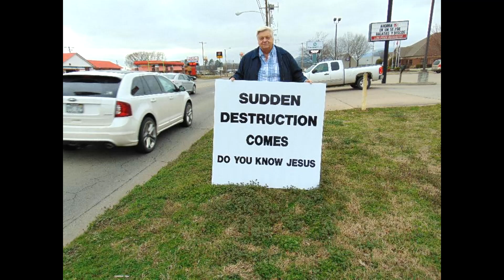AzusaSt 4,16,23 David and Goliath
We ALL must put on (not man's armor) but the armor of God and STAND in faith, especially in these last days.  Because we go home so very soon.  God has never disappointed those who have placed their faith and trust in Him.  Just as David did, put your faith and trust in the Living God of Israel.

Everything is winding down for the faithful it's a sign we go home soon.  For the sinner it's a sign that HELL on earth is coming and coming SOON!

The Holy Spirit asked me to write a new book and WARN you about my Tribulation dreams and I have just finished the book titled: 'THE TRIBULATION'.
THANK YOU & GOD BLESS YOU for your prayers, love & support of this Last Days ministry: We mail out books, KJV Bibles & CDs all FREE of charge to all who ask, (THANKS TO YOU). Because of your love & support of this last days ministry and with the help & direction of the Holy Spirit, we have mailed out over 10,000 WARNING letters & CD titled THE WARNING from our kitchen table to every Assembly of God Church in America. We have mailed out approximately 600 water filters with a Bible in each one & half was sent out to the needy for FREE.   If the Holy Spirit puts it in your heart to support this ministry click the link below for several options or write to: Tony Lamb, POBox 41, Dardanelle, AR 72834

or you can request a free copy from me digital or hard copy.

We refuse to attend an apostate church that lies and reads and teaches a false gospel from books that are not the word of Almighty God, (which is found ONLY in the KJV Bible or the 1611 KJV Bible) BUT are in fact written by men & women (who are in sin) and are not inspired by God.

Thank you for your love, support and your prayers for this Last Days Mission for God.

To request prayer, a free Bible or a free book:

Now is NOT the time to follow a preacher, a church or even a religion (NOT EVEN ME)
Watchman Tony Lamb